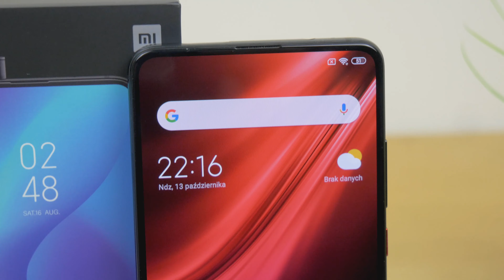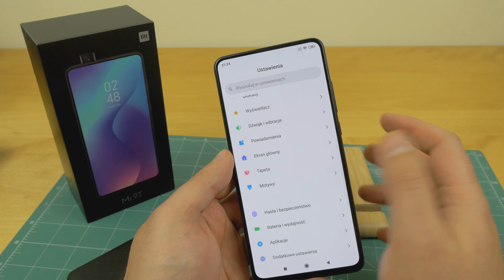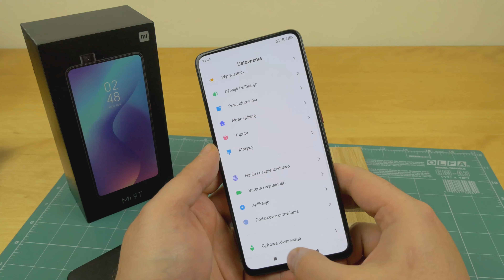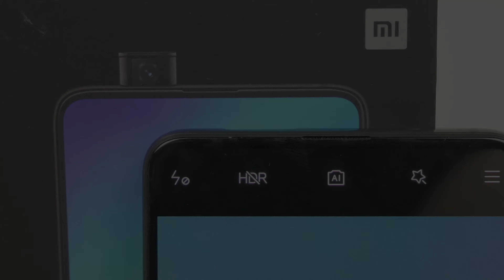Xiaomi Mi 9T Jak Najbardziej na TAK! | Recenzja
Smartfon powinien być szybki, tani, wydajny , robić dobre foto, mieć wszystko co potrzeba. Taki jest Xiaomi Mi 9T. Telefon co ma wszystko co potrzeba, działa jak potrzeba i kosztuje tyle ile powinien.